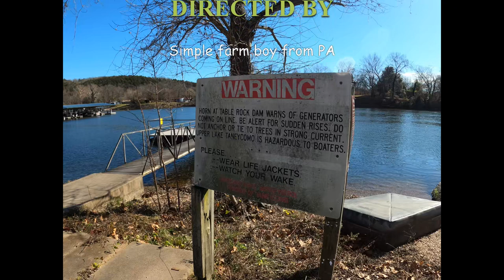New Paddling Series- Paddle the Midwest- TanneyComo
Paddle Lake TanneyComo at Branson, MO - from Shepherd of the Hills Fish Hatchery to Branson RV park.   Paddle in late November 2020.  Depth of water never a concern here.  Not a typical discarge rate - as cntrolled by Army Corp- the dam was generating 4 unit- flow was pretty fast- we did the 7.69 miles in just over 2 hours with little paddling.
put in: 36.59756, -93.29311  take out: 36.63453, -93.21902
Camera: GoPro Hero 8 Black
Kayak: Old Town Loon 126
Music: Dust Bowl by Joe Bonamassa- which I paid for and have no copywrite claim